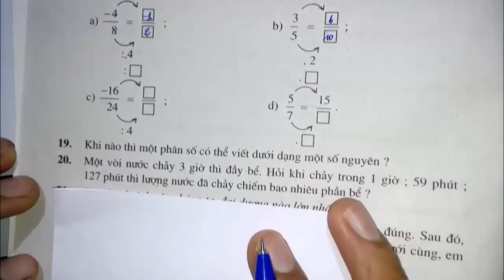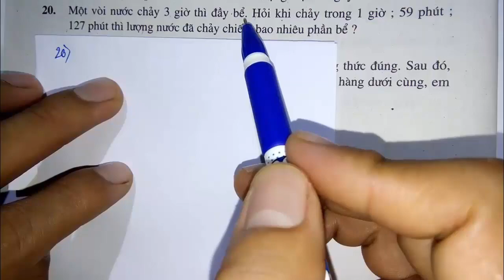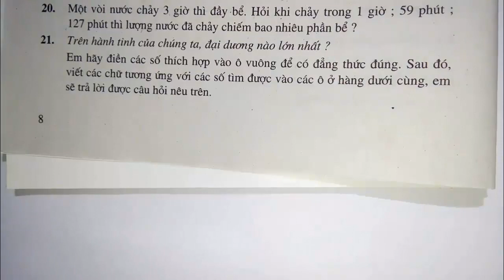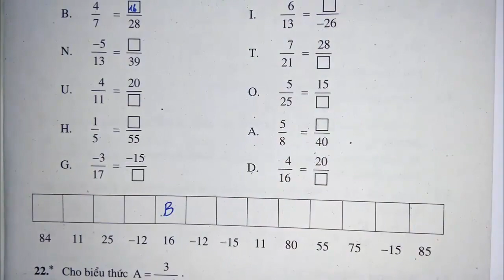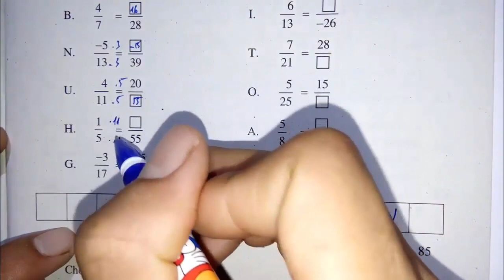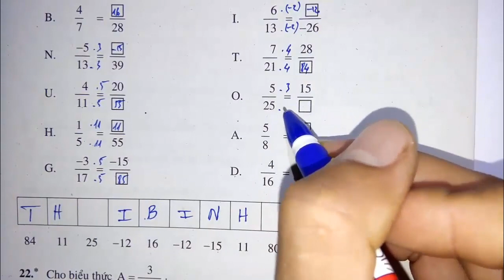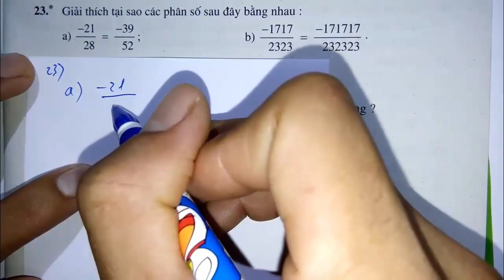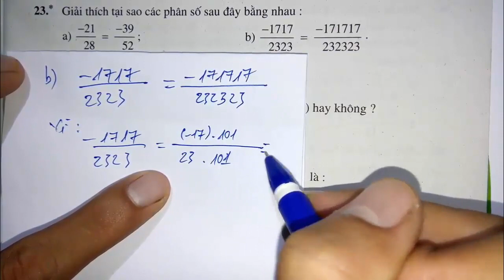Toán học lớp 6 - Sách bài tập - Đại số - HK2 - Bài 3 - Tính chất cơ bản của phân số